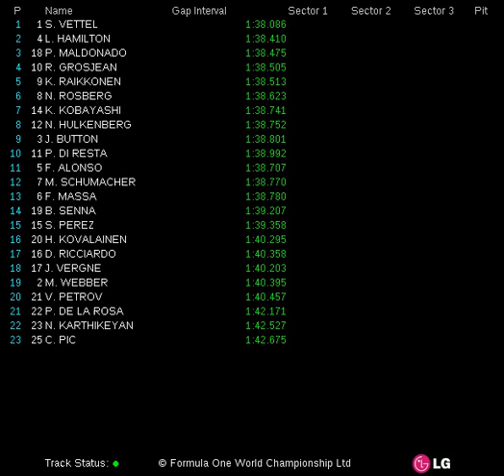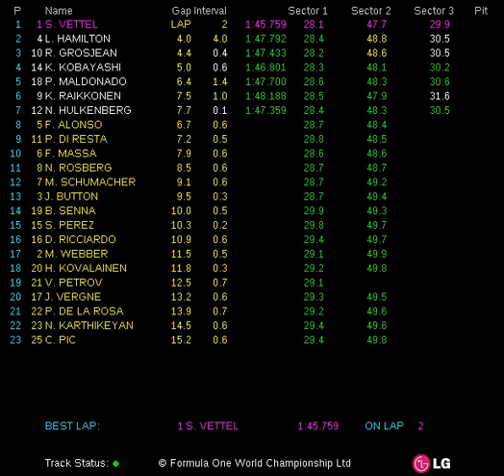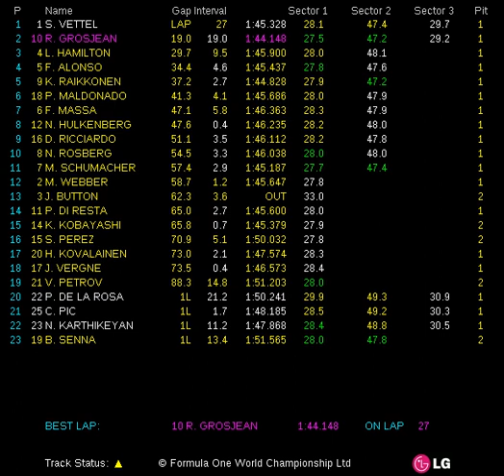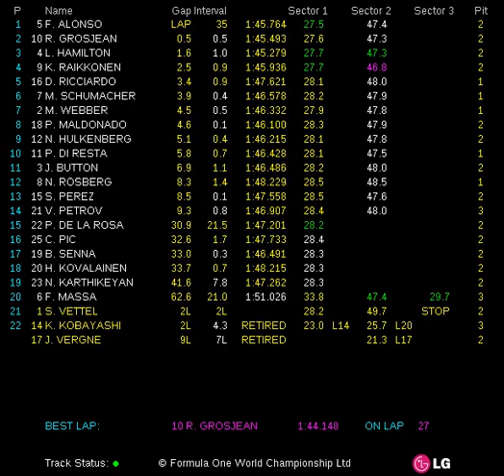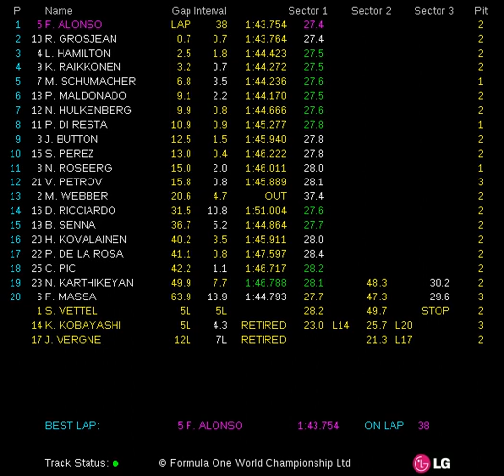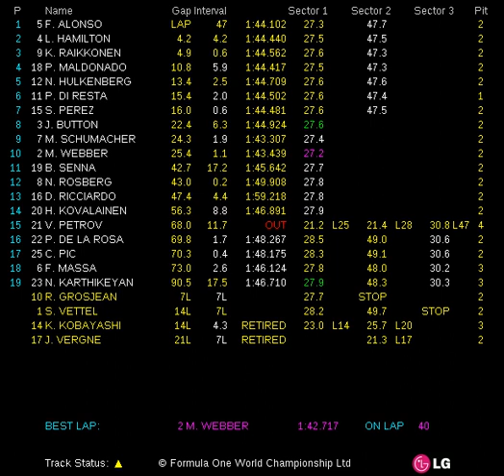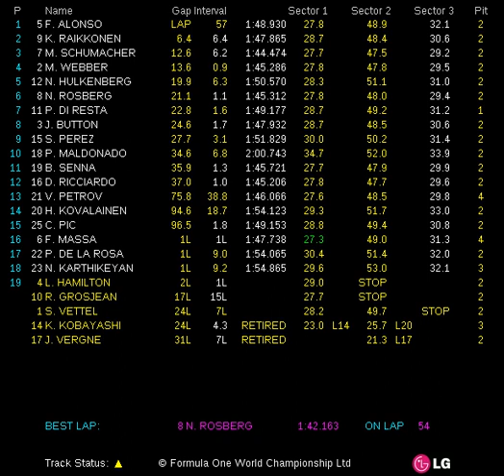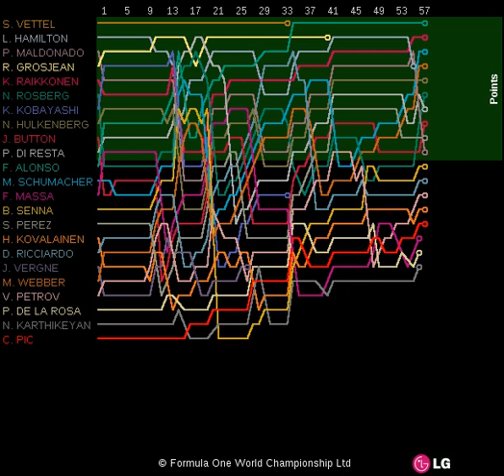2012 FORMULA 1 GRAND PRIX OF EUROPE (22-24 Jun 2012) - Race Live Timing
Fórmula 1 (F1). Live Timing de la carrera de Europa (2012 Formula 1 Grand Prix of Europe). Para los aficionados a la F1 es fácil encontrar los vídeos de las carreras, pero no es tan fácil encontrar los tiempos por sector y vuelta de cada corredor, con este vídeo podrás estar viendo la carrera y a la vez los tiempos de los corredores.